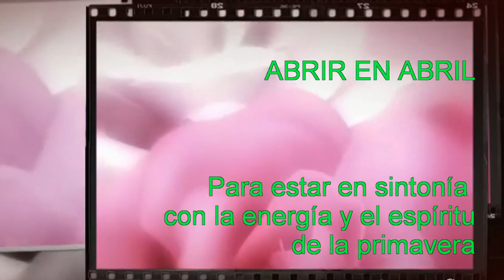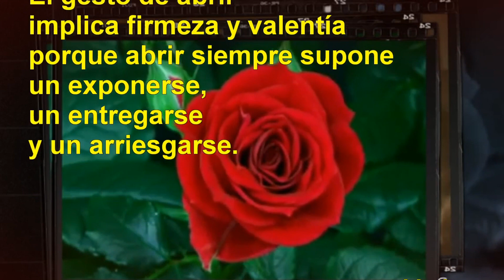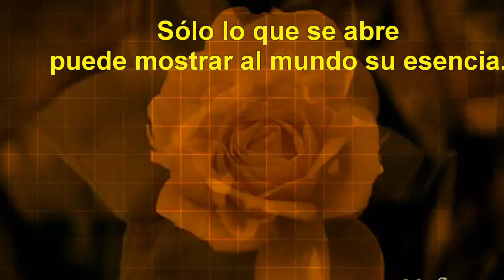ABRIR EN ABRIL (I). La Sabiduría de la Primavera. José María Toro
Para acceder al ÁLBUM DE IMÁGENES DEL VÍDEO en formato pdf así como nuevos contenidos gratuitos y exclusivos puedes unirte a mi CANAL DE TELEGRAM pinchando el siguiente enlace

Puedes acceder a una edición anterior del vídeo así como al texto del mismo

Autor, entre otros, de:
"Mi alegría sobre el puente.Mirando la vida con los ojos del corazón" (2ª ed.)

OTROS LIBROS COLECTIVOS EN LOS QUE PARTICIPA JOSÉ MARÍA TORO.
Coautor de: MAESTROS DEL CORAZON. Hacia una Pedagogía de la Interioridad.
Ed. Walters Kluwer.
Coautor de: OTRA PEDAGOGÍA EN MOVIMIENTO. "Dialogando con la experiencia en la formación inicial". Universidad de Almería 2018
Coautor de: HACIA UNA TEOLOGÍA DE LA INTERIORIDAD. PPC 2019
Coautor: EDUCAR PARA SER. El reto de acompañar en busca de sentido (Editorial SM)
Coautor de: VIVIR ES CUIDAR. CUIDAR ES VIVIR.Circulo Rojo